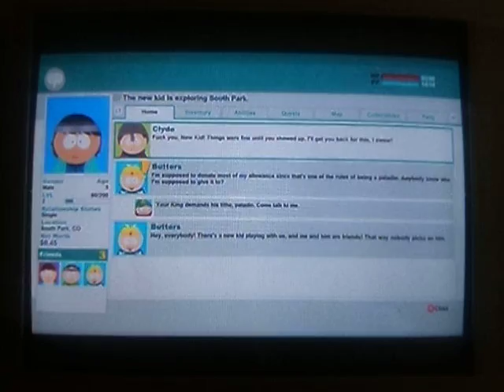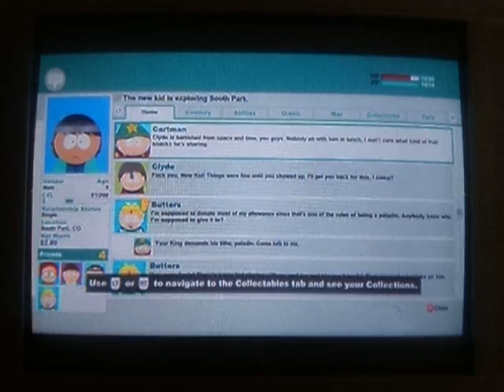South Park the stick of truth episode 2 figthing